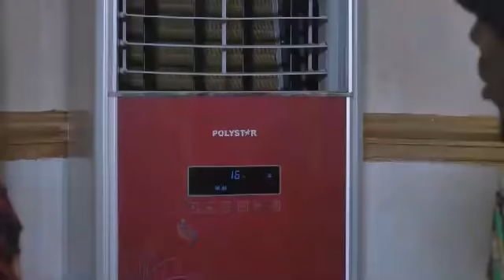ACTION MAMA EP 7[TRENDING NEW MOVIE]- CHIWETALU AGU,QUEEN NWOKOYE 2021 LATEST NOLLYWOOD MOVIE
Train up a child in the way  he should go ,so that their future would not return back to hurt you, despite it is a comedy drama. The lessons are one never to be forgotten